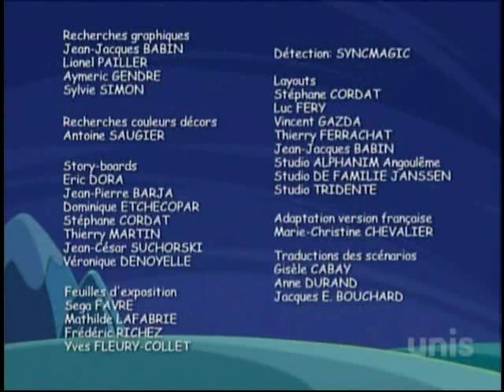Patates et Dragons - "Le roi et Moï"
Épisode 54. Le roi c'est Moï!